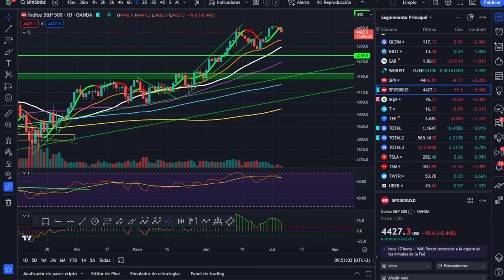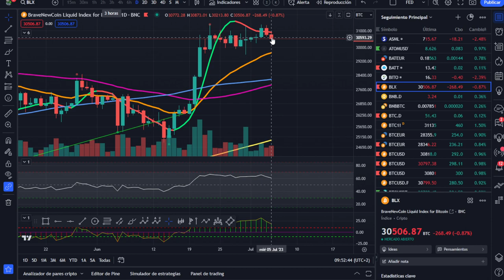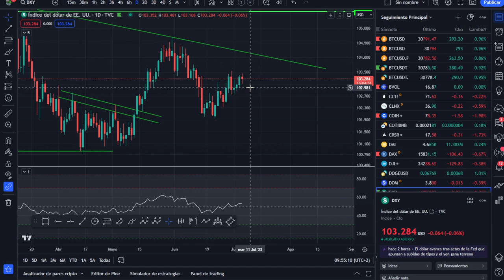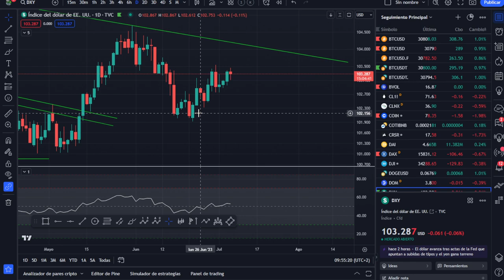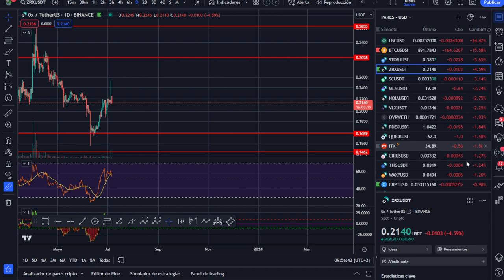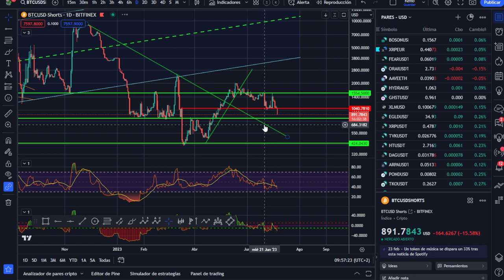🥇🥇 ¡MERCADOS ROJOS Y BITCOIN LIQUIDANDO CORTOS!💪 ¡ANÁLISIS MAÑANERO!💵💵